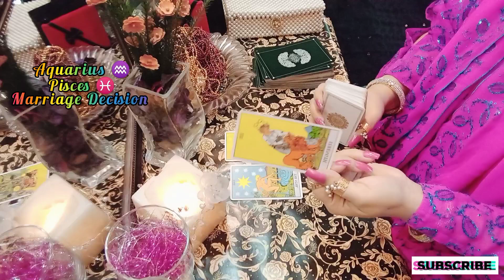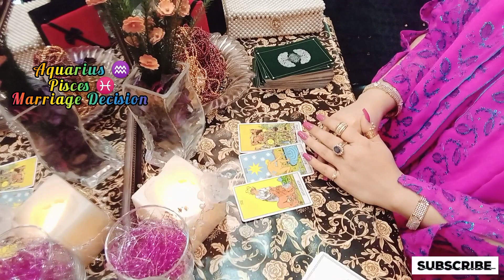Aquarius ♒ Pisces ♓ Marriage Decision